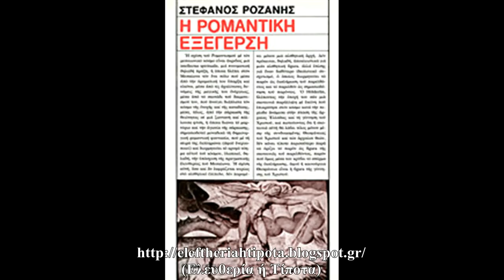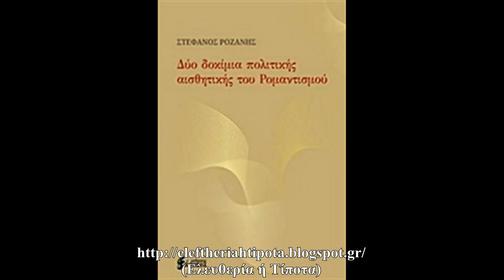Ρομαντισμός / Ουτοπία (Μια Συζήτηση Με Τον Στέφανο Ροζάνη)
Tο εισαγωγικό μουσικό κομμάτι είναι το "Η Φυγόκεντρη Ακινησία Της Σαρανταποδαρούσας" του Στάθη Ντόβα και γράφτηκε ειδικά για αυτή την συζήτηση.
Τον ευχαριστώ πολύ για αυτό.

Μια Συζήτηση (26/05/2018) με τον καθηγητή φιλοσοφίας  Στέφανο Ροζάνη για τον Ρομαντισμό & Την Ουτοπία.

Ευχαριστώ Τον Στέφανο Ροζάνη για την αποδοχή της πρόσκλησής μου ώστε να κάνουμε αυτή τη συζήτηση, επίσης τον ευχαριστώ για το δώρο που μού προσέφερε.
Ευχαριστώ πολύ τον Νίκο Κατσιαούνη από τις εκδόσεις "Έρμα" για την πολύτιμη βοήθειά του, χωρίς την οποία η συζήτηση αυτή δεν θα είχε γίνει.
Τέλος ευχαριστώ τον φίλο Μιχάλη για την βοήθειά του στη δημιουργία των ερωτήσεων.

Θεματολογία

- Μια Εισαγωγή Στον Ρομαντισμό (2:17)

- Μαρξ  / Φρόυντ & Ρομαντισμός (9:47)

- Ρομαντισμός & Ουτοπισμός (13:17)

- Μαρξ & Ρομαντισμός (2) (14:42)

- Η Πνευματική Διάρκεια του Ρομαντισμού (17:03)

- Επαναστατικός Ρομαντισμός-Εξεγερσιακός Ρομαντισμός
(Επανάσταση & Εξέγερση) (20:34)

- Ρομαντισμός
(Ατομική Βούληση & Αλλαγή / Μεταβολή) (26:34)

- Εξέγερση & Ουτοπία / Ρομαντισμός  (29:11)

- Ρομαντισμός & Αναρχισμός (33:37)

- Ρομαντισμός & Εθνικισμός (40:01)

- Ρομαντισμός & Φασισμός
(Περί Ανορθολογικότητας & Διαφωτισμού) (42:06)

- Ρομαντισμός & Διαφωτισμός (44:47)

- Δύο Απολυμένοι Εργαζόμενοι...
(Ένας Ρομαντικός & Ένας Κοινωνικός Επαναστάτης) (47:33)

- Η Μορφή Του Σατανά Στον Ρομαντισμό (51:13)

- Ρομαντισμός & Μεσαίωνας (52:40)

- Μεταρομαντισμός... (58:12)

- Ο Ρομαντισμός Ως Πνευματικό Όριο (59:29)

- Σε Μια Ελευθεριακή Κοινωνία... (1:00:49)

- Ερνστ Μπλοχ / Φρήντριχ Βίλχελμ Γιόζεφ Σέλλινγκ
(Το Ανθρώπινο Πάσχειν...) (1:04:34)